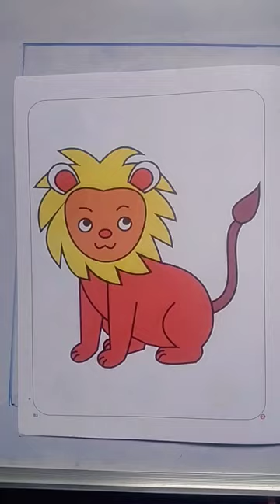Lion 🦁🦁🦁 drawing 👍👈👆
lion shorts
video
lion drawing video
lion video